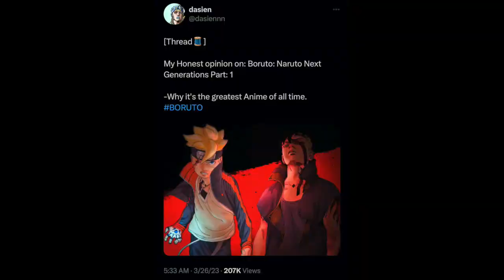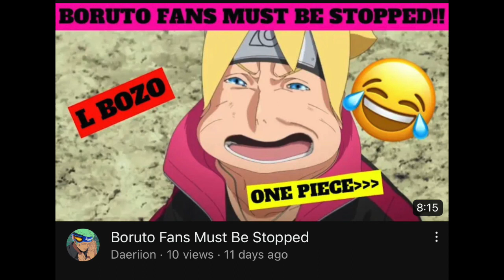Boruto Changed My Life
boruto is the greatest manga series of all time
purely satire